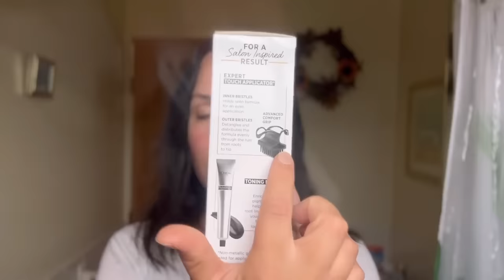Hairdresser Reacts To Horrible DIY Highlight Disasters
Hi Beautiful! Let's watch some people attempt to add highlights to their own hair at home. The results were... SOMETHING.